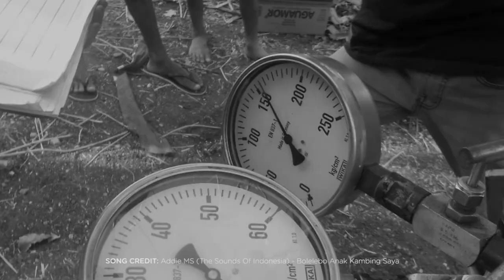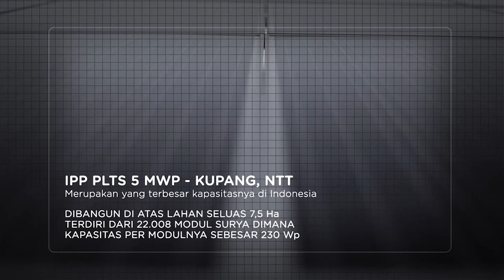IPP PLTS Terbesar Indonesia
IPP PLTS Kupang 5MWp - PT Len Industri (Persero)

Independent Power Producer (IPP) Pembangkit Listrik Tenaga Surya (PLTS) 5 Mega Watt peak (MWp) yang dibangun oleh PT Len Industri (Persero) telah terintegrasi ke dalam sistem kelistrikan PLN di Kupang, Nusa Tenggara Timur (NTT) sejak tanggal 08 Desember 2015.
Power Purchase Agreement IPP PLTS tersebut ditandatangani oleh PT Len Industri (Persero) dengan PT PLN (Persero) di Jakarta pada tanggal 09 Januari 2015 dan mulai dibangun sejak bulan Maret 2015.
IPP PLTS 5 MWp yang terletak di Desa Oelpuah, Kupang Tengah,  NTT ini menggunakan konsep investasi secara mandiri dengan total investasi sebesar  USD 11.2 juta. Dimana USD 7.5 juta diantaranya menggunakan fasilitas pembiayaan investasi perbankan.
IPP PLTS 5 MWp tersebut saat ini merupakan yang terbesar kapasitasnya di Indonesia, dibangun di atas lahan seluas 7,5 Ha, yang terdiri dari 22.008 modul surya dimana kapasitas per modulnya sebesar 230 Wp dan seluruhnya diproduksi oleh PT Len Industri (Persero).
Penyelesaian pembangunan IPP PLTS yang semula ditargetkan dalam PPA pada bulan Juni 2016, ternyata dapat diselesaikan lebih awal, yaitu pada bulan Desember 2015 atau 6 bulan lebih cepat dari target.
Peresmian IPP PLTS 5 MWp ini dilakukan oleh Presiden Republik Indonesia Joko Widodo pada tanggal 27 Desember 2015, disaksikan oleh Menteri ESDM Bapak Sudirman Said dan Gubernur NTT Bapak Frans Lebu Raya, dan dihadiri oleh Panglima TNI, Kapolri dan beberapa Menteri Kabinet Kerja.